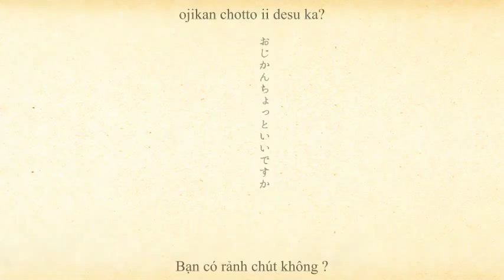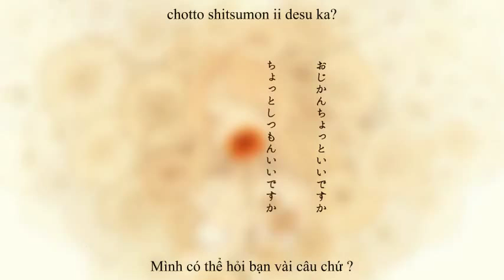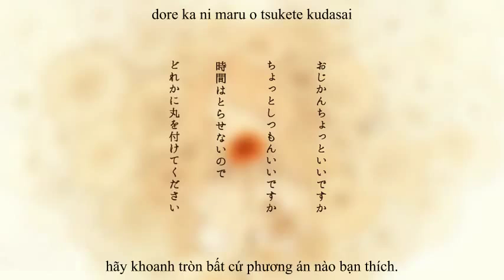【Hanemi FS】 Donaa Songu (Donor Song) - GUMI 【Vietsub】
Đừng ngần ngại gì cả, hãy dũng cảm cho đi những cơ quan trong cơ thể mình, bạn sẽ cứu được rất nhiều sinh mệnh đáng thương...

* Ghi chú: Ở những đoạn điệp khúc có một số cặp câu nối nghĩa với nhau nhưng không nằm liền nhau. Những cặp câu đó đã được in nghiêng và đánh dấu "--" để thể hiện tính liên kết.
• Cứ tưởng tượng cái thế giới mà không có bạn thì sao ? -- Sẽ chẳng còn giá trị nữa.
• Mong muốn giản đơn được sống cùng bạn -- sẽ chẳng còn giá trị nữa.

ドナーソング - Hiến tạng ca
■ Art: Shigure Ui
■ Video: Makino Sena
■ Mastering: KagomeP